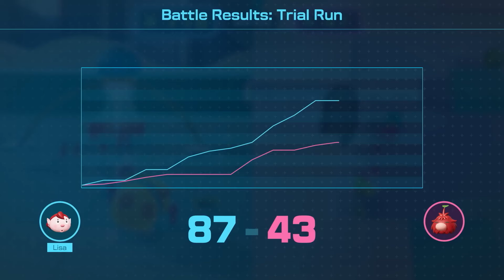Top Game Nintendo Switch Cực Hay Sẽ Phát Hành Tháng 7/2023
Hi anh em!  Gửi anh em video Top những game hay trên Nintendo Switch Sẽ Phát Hành Tháng 6/2023:

0:00 Intro
0:35 EchoBlade
1:37 Oxenfree II Lost Signals
2:37 LISA: DEFINITIVE EDITION
4:19 Cross Tails
5:30 Nobunaga's Ambition Awakening
7:16 Pikmin 4
8:40 Disney Illusion Island